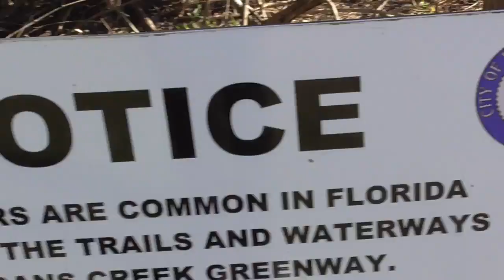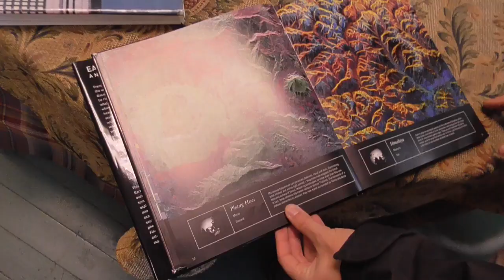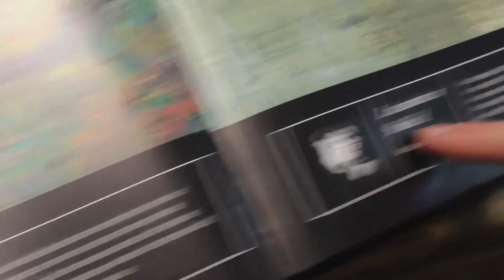Vlog #130 - Going to Florida with Elisa